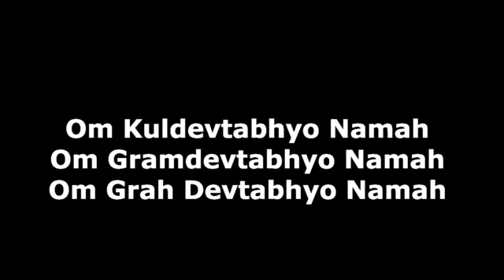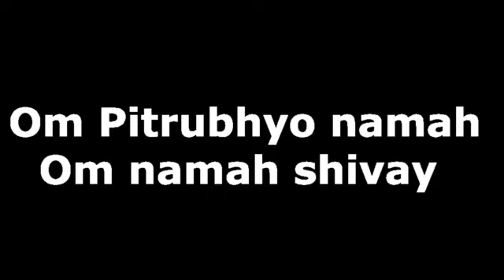Details of Somwati amavasya on 17 july 2023 Remedies of Problems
astroshree
ASTROSHREE

when is somwati amavasya 2023, What is Somvati Amavasya?, What is the importance of Somvati Amavasya?, Which God to pray on Somvati Amavasya?, How to worship Somvati Amavasya?, Mantra to chant on this auspicious day.

Somvati Amavasya is a Hindu festival that is celebrated on the Amavasya that falls on a Monday. Somvati Amavasya literally means complete moonless night. This festival is considered to be very auspicious and is celebrated by Hindus all over India.

There are many different traditions and rituals associated with Somvati Amavasya, but some of the most common include Worshipping Lord Shiva and Parvati, Giving donations,Fasting, etc.

Somvati Amavasya is a time to enhance spiritual practices. It is a day to connect with one's inner self and to seek blessings from the divine. It is also a day to remember one's ancestors and to show gratitude for their support.

Somwati Amvasya is on 17th of July 2023.